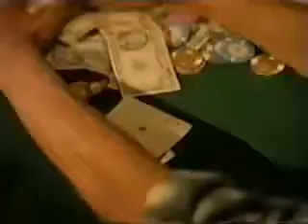Foe tha love of-$-/Bone Thug N Harmony / Eazy-e